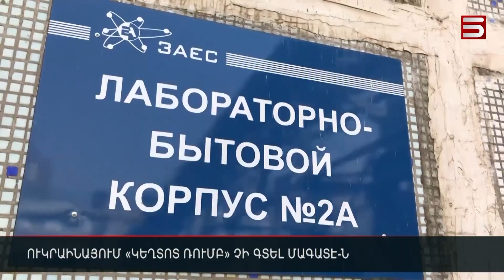Ուկրաինայում կեղտոտ ռումբ չի գտել ՄԱԳԱՏԷ-ն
ՄԱԳԱՏԷ-ն հայտարարել է, որ Ուկրաինայում «կեղտոտ ռումբ» չի ստեղծվում: Ատոմային էներգիայի միջազգային կազմակերպությունը կոչ է արել Ռուսաստանին դուրս բերել զինուժը Զապորոժիեի ատոմակայանից և «դադարեցնել ցանկացած գործունեություն» Ուկրաինայի միջուկային օբյեկտների տարածքում: